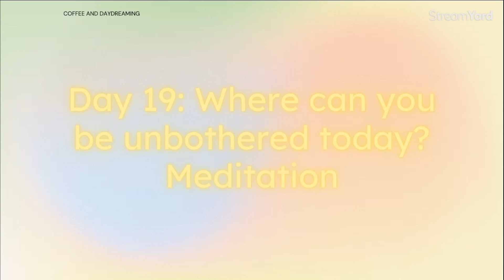Day 19: Where can you be unbothered today? - Dream Up The 30 Day Mindset Challenge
Being more unbothered involves cultivating a resilient mindset that allows you to navigate life's challenges with grace and poise. Begin by practicing mindfulness, observing your thoughts and emotions without attaching unnecessary significance to them. Acknowledging but not dwelling on negative thoughts creates space for a more composed and unbothered state of mind. Embrace the understanding that you can choose your reactions to external events; not everything requires immediate emotional investment.
Another crucial aspect of being more unbothered is prioritizing self-care and setting healthy boundaries. Ensure you allocate time for activities that bring you joy and relaxation, creating a protective shield against external stressors. Cultivate self-compassion, recognizing that it's okay not to be perfect and that setbacks are a natural part of life. When faced with external negativity or challenges, choose a response that aligns with your values, and practice letting go of what is beyond your control. By adopting these strategies, you can foster a resilient and unbothered mindset to navigate life's ups and downs with greater ease and tranquility.
Know that everything works out for a reason. If someone wants to play games with you, you won’t put wrinkles on your face wondering “How could they?” “but they betrayed me,” etc. It’s life guiding you to something more secure. Remember you are being guided, and the world wants you to win.
Give up importance on people and things that aren’t in your best interest. Be effortless. Loosen your grip and may what’s meant for you, stay. Never compare yourself to anyone. You are YOU. You’re untouchable for that reason.
Homework:
Enjoy this two-minute meditation.
Close your eyes and focus on your breath. Inhale deeply, drawing in calmness and serenity. As you exhale, release any tension or thoughts that may bother you. Picture a bubble of peaceful energy surrounding you, creating a protective shield.
With each breath, visualize negativity bouncing off this protective bubble, leaving you untouched. Affirm to yourself, "I am unbothered by external challenges. I choose peace over turmoil." Imagine a serene landscape – perhaps a gentle stream or a quiet meadow – and immerse yourself in the tranquility of this mental sanctuary.
As you continue to breathe, bring your awareness to the present moment. Recognize that you have the power to control your reactions and emotions. Embrace the idea that your well-being is a priority, and you can choose to let go of anything that disrupts your inner peace.
With a final deep breath, inhale the strength of your newfound calmness and exhale any lingering stress. When you open your eyes, carry this sense of being unbothered with you, ready to navigate the day's challenges with tranquility and resilience.